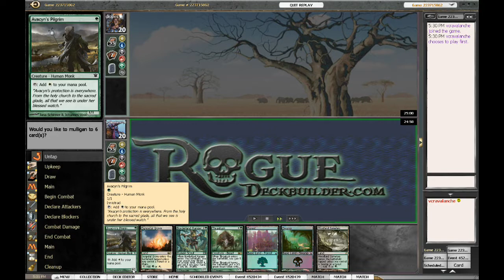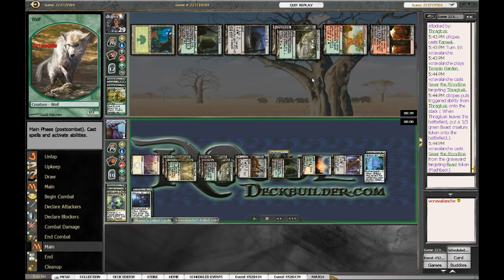Junk Midrange vs Jund Midrange, Match 2 - Magic the Gathering Online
Roguedeckbuilder.com presents: Standard Daily Match 2: Junk Midrange vs Jund Midrange.

This is a good matchup for Junk, however some newb player mistakes and misplays by yours truly swings the favor for my opponent. This is probably the matchup I have the most experience with as Jund is still one of, if not THE most popular decks in the meta right now. The key to beating this matchup is not getting blown out bonfire and saving the removal for Thundermaw Hellkites and Olivia. Eventually the Gavony Township + Vault of the Archangel + Bouncy Bouncy Restoration Angel and Thragtusk n Company will grind them out. Regardless of the player mistakes, by watching this video you should get a feel for how this deck works against Jund.

Recorded on Magic the Gathering Online.

(coming soon)

Music Arranged By: Barry Taylor